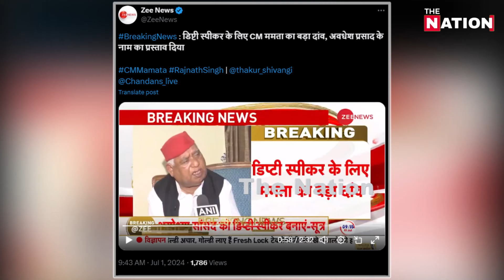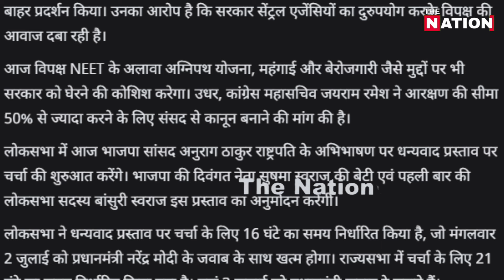ममता ने खेला बड़ा दाव!एक कॉल से मोदी का खेल बिगड़ा!